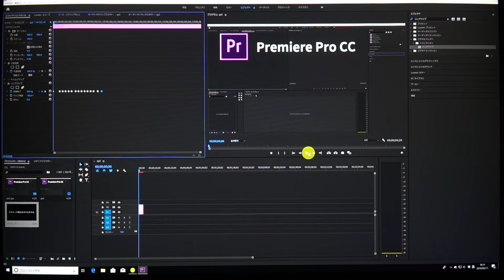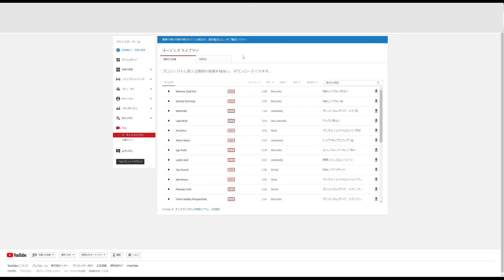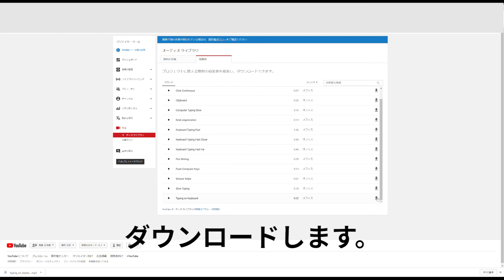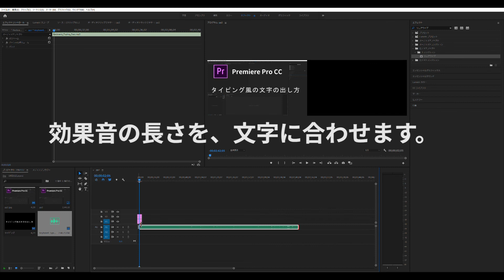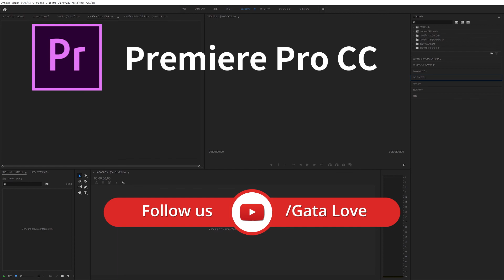【解説】Premiere Pro CCで、タイピング風に文字を出す方法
動画を作るときに、便利なテクニックです。
Premiere Pro CCで、タイピング風に文字を出す方法を解説しています。